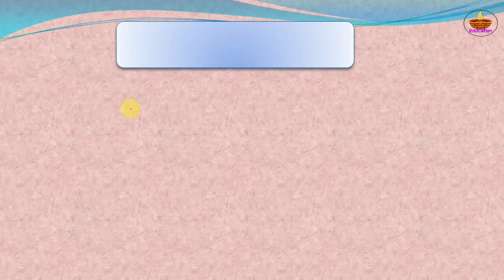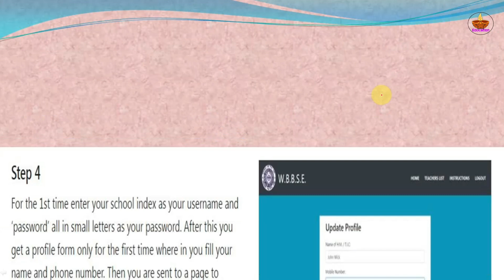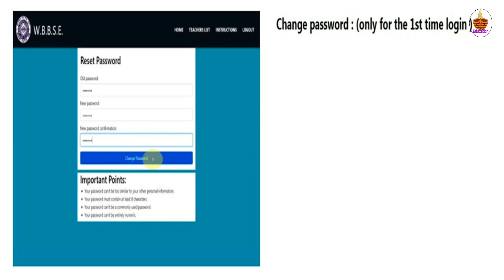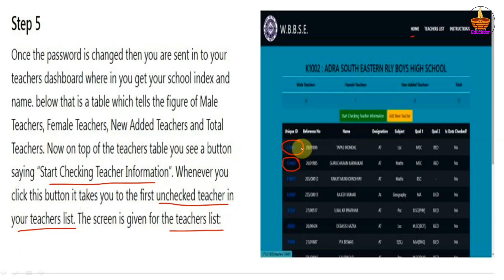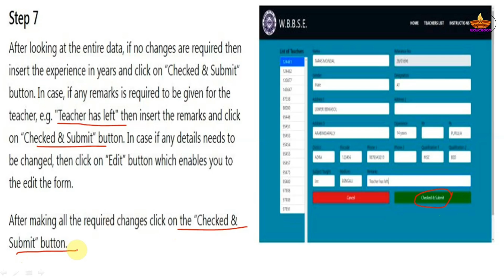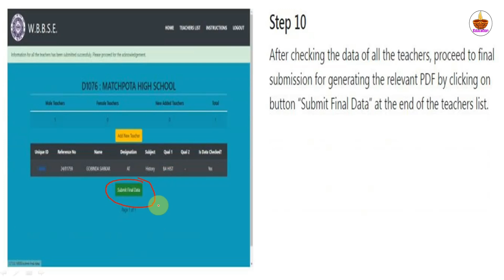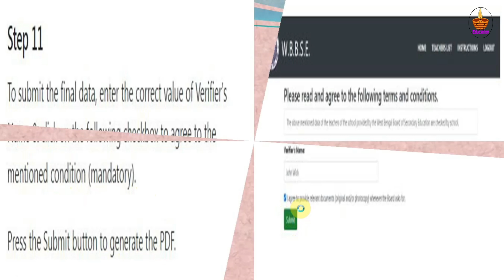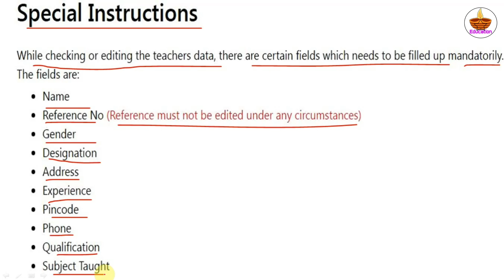HOW TO UPLOAD TEACHER'S DETAILS IN WBBSE PORTAL// GENERATE PASSWORD// NEW TEACHER ENTRY//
this video is very much useful for every secondary school. this work has been done within 10 days from 13th December to 22th December 2023. so this video help you to generate new password and teachers details uploading and new teachers entry step by step. if this video help you please share this video with your friends and like and subscribe this channel.